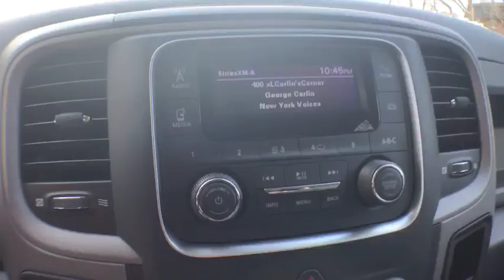2017 Ram 2500 Boulder, Longmont, Broomfield, Louisville, Denver, CO 15095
2017 Ram 2500

Boulder Dodge
2100 30th St

RADIO: UCONNECT 3.0 -inc: Rear View Auto Dim Mirror w/Display Integrated Voice Command w/Bluetooth,TRANSMISSION: 6-SPEED AUTOMATIC (66RFE) (STD),ELECTRIC SHIFT-ON-THE-FLY TRANSFER CASE -inc: Storage Tray,TIRES: LT275/70R18E OWL ON/OFF ROAD,PROTECTION GROUP,OFF ROAD PACKAGE -inc: Front Performance Tuned Shock Absorbers Offroad Decal Black Wheel Flares Transfer Case Skid Plate Shield Tow Hooks Rear Performance Tuned Shock Absorbers Delete Wheel Spats,ENGINE: 6.4L HEAVY DUTY V8 HEMI W/MDS -inc: GVWR: 10 000 lbs 11.50 Rear Axle 180 Amp Alternator,PARKVIEW REAR BACK-UP CAMERA -inc: Rear View Auto Dim Mirror w/Display,BRILLIANT BLACK CRYSTAL PEARLCOAT,QUICK ORDER PACKAGE 22A TRADESMAN -inc: Engine: 6.4L Heavy Duty V8 HEMI w/MDS Transmission: 6-Speed Automatic (66RFE) Front Armrest w/Cupholders,I/P MOUNTED AUXILIARY SWITCHES,5TH WHEEL/GOOSENECK TOWING PREP GROUP,POWER BLACK TRAILER TOW MIRRORS -inc: Trailer Tow Mirrors Exterior Mirrors Courtesy Lamps Exterior Mirrors w/Supplemental Signals,TRAILER BRAKE CONTROL,CHROME APPEARANCE GROUP -inc: Bright Rear Bumper Tires: LT275/70R18E BSW AS Bright Grille Wheels: 18 x 8.0 Steel Chrome Clad Bright Front Bumper 18 Steel Spare Wheel,POPULAR EQUIPMENT GROUP -inc: Remote Keyless Entry Carpet Floor Covering Front & Rear Floor Mats SiriusXM Satellite Radio For More Info Call No Satellite Coverage w/AK/HI 1-Yr SiriusXM Radio Service,ANTI-SPIN DIFFERENTIAL REAR AXLE,PARKSENSE REAR PARK ASSIST SYSTEM,HEAVY DUTY SNOW PLOW PREP GROUP -inc: Transfer Case Skid Plate Shield,Four Wheel Drive,Tow Hitch,Power Steering,ABS,4-Wheel Disc Brakes,Brake Assist,Steel Wheels,Tires - Front All-Season,Tires - Rear All-Season,Conventional Spare Tire,Power Mirror(s),Heated Mirrors,Intermittent Wipers,Variable Speed Intermittent Wipers,Privacy Glass,Automatic Headlights,AM/FM Stereo,MP3 Player,Auxiliary Audio Input,Adjustable Steering Wheel,Power Windows,Rear Bench Seat,Cruise Control,A/C,Vinyl Seats,Split Bench Seat,Power Door Locks,Engine Immobilizer,Traction Control,Stability Control,Front Side Air Bag,Tire Pressure Monitor,Driver Air Bag,Passenger Air Bag,Passenger Air Bag Sensor,Front Head Air Bag,Rear Head Air Bag,Child Safety Locks